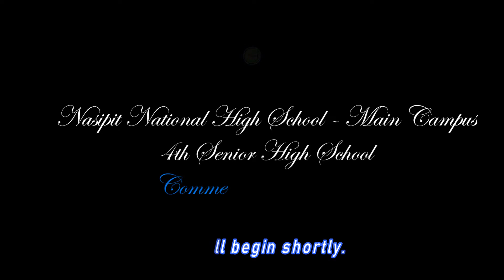GRADUATION EXERCISES MADE SIMPLE THRU FILMORA (Sample Video Only) Downlodables Below!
CARING IS SHARING!

LORD BLESS.